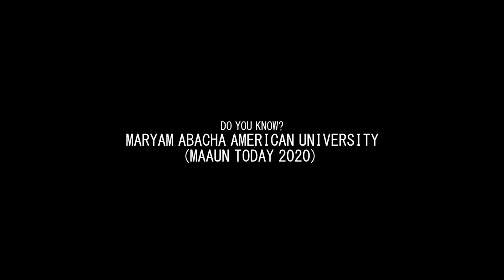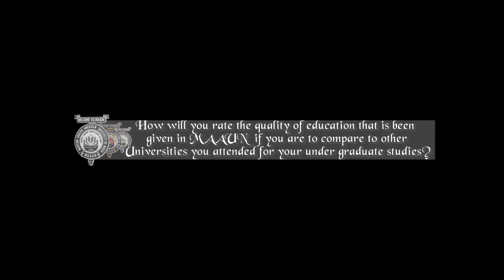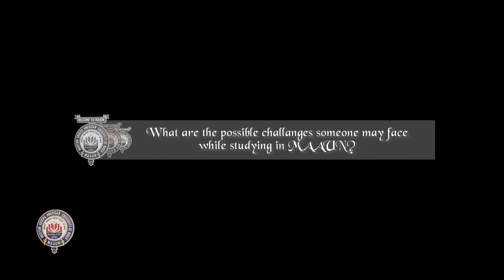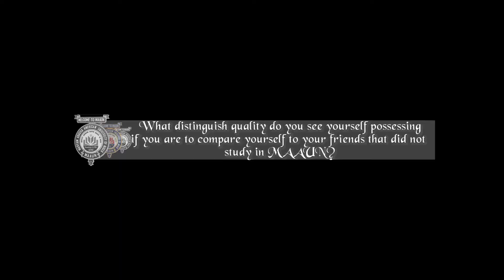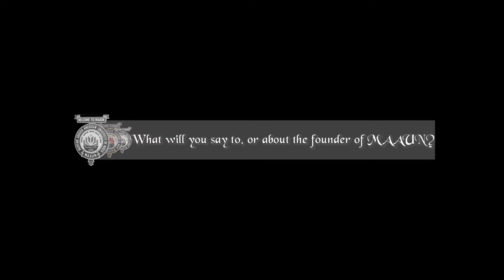DO YOU KNOW ? maryam Abacha American University of nigrer, (MAAUN TODAY 20